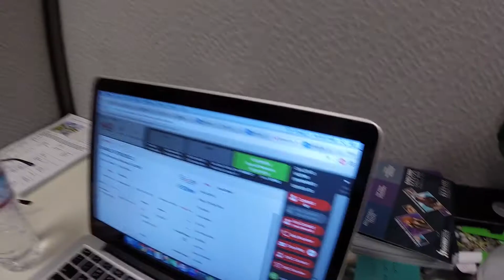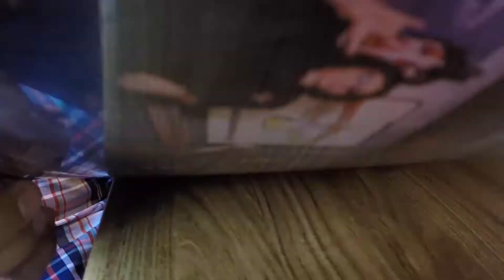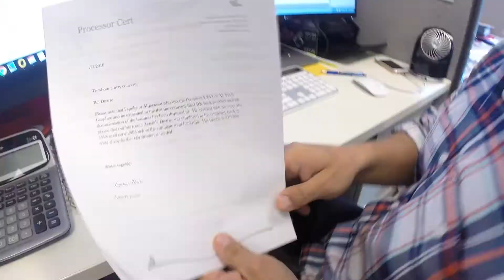FOLLOW UP FRIDAY | Vlog Ep. 12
Exclusive Property Advisors.